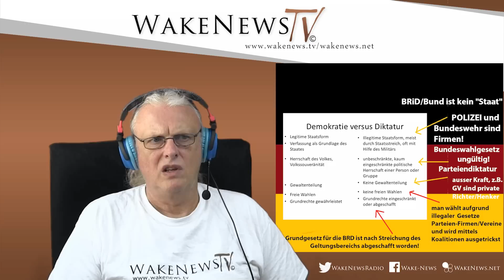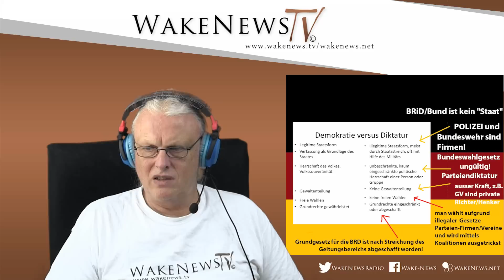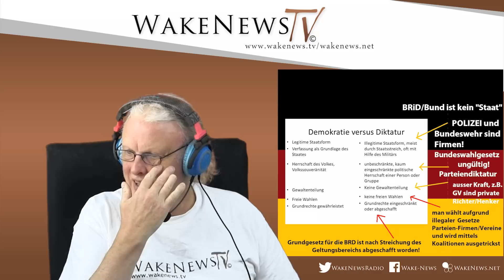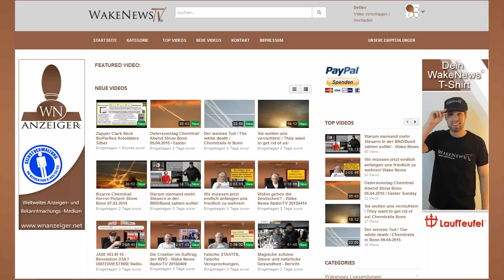Unser Leben in der Diktatur! Wake News Radio/TV 20150625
Music: Anron Angelwing "Glaubt ihr denn wirklich?", "Gib mir die Karotte"